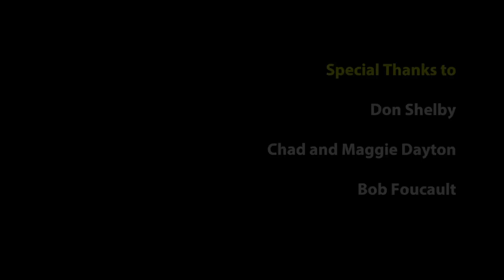The Apprentice: Mark Twain Becomes a Pilot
This video features Don Shelby as Mark Twain, recounting Twain's becoming a steamboat pilot from his immortal work, Life on the Mississippi. It is one of many stories about the great river in CGEE's Mississippi Multimedia Gallery and Waters to the Sea education programs.